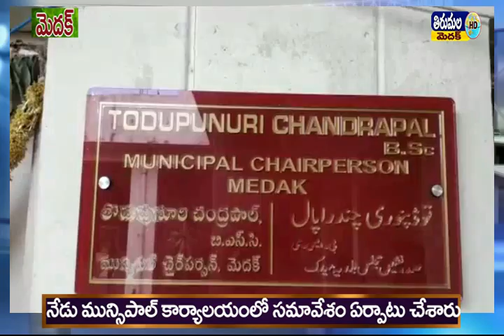thirumala news 04 11 02 2020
మెదక్ పట్టణాన్ని సుందర  వందనంగా తీర్చిదిద్దుతానాని 30 రోజుల్లోనేచెత్త లేని నగరంగా ఉండబోతోందని మున్సిపల్ చైర్మన్ తొడుపునూరి. చంద్రపాల్ తెలిపారు